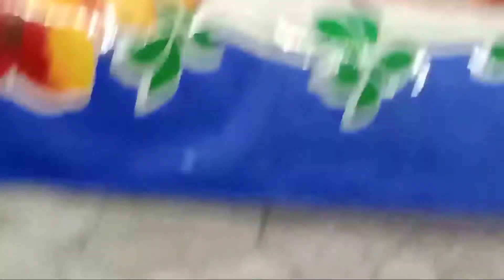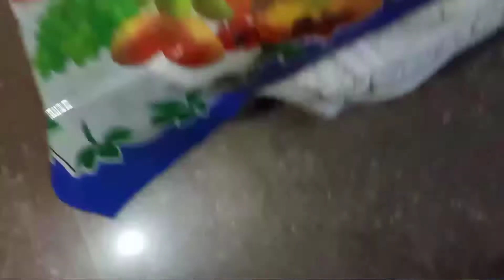TWIN TELEPATHY CHALLENGE ||FUN|| FATEH AND AVNEET VLOGS